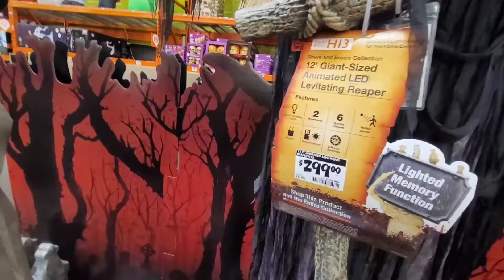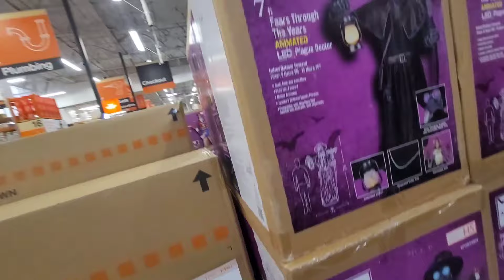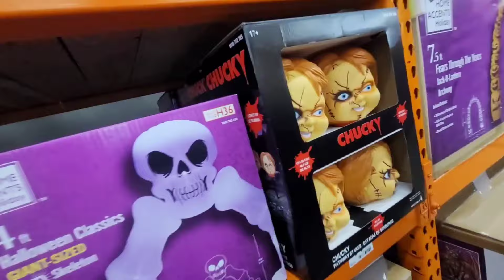NEW HOME DEPOT HALLOWEEN 2024 WALKTHROUGH🎃So Many Halloween Animatronics🎃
Our Home Depot Halloween 2024 walkthrough experience so many halloween animatronics! We were blown away by the sheer number of Halloween animatronics—arranged in three exciting groups!
Watch now to see this Home Depot is giving Spirit Halloween a run for its money with their jaw-dropping Halloween displays!

00:00 Intro
02:31 Home Depot Halloween is here!
04:18 7 ft. Animated LED Plague Doctor
04:36 5.5 ft. Animated LED Fear Valley Wolf
05:18 3.5 ft. Animated Chucky Doll
06:04 7 ft. Animated LED Victorian Vampire
06:47 7.5 ft. Animated LED Trickster Trio Stack
07:48 9 ft. Giant-Sized LED Murderous Maple
08:03 7 ft. Animated LED Captain Cuts
08:46 8.5 ft. Giant-Sized Animated LED Knight Dullahan
09:45 8.5 ft. Giant-Sized LED Jack-O-Lanterns Stack
10:00 5.5 ft. Animated LED Sitter of Souls
11:02 6.5 ft. Animated LED Soul Slasher
11:37 6 ft. Animated LED Marionette Witch
12:06 7 ft. Animated LED Spellcasting Witch
12:40 2.5 ft. Giant LED Oozing Cauldron
12:55 7ft Skelly's Dog w/ LCD Eyes
13:22 7 ft Animated LED Frankenstein’s Monster
14:09 6.5 ft. Animated LED Jack of Spades
14:39 12 ft. Giant-Sized Skelly
15:12 12 ft. Giant-Sized Animated LED Levitating Reaper
15:53 6.5 ft. Animated LED Gravedigger
16:17 8.5 ft. Giant-Sized Animated LED Carnival Carl
17:29 5.9 ft. Animated Sally
18:18 13 ft. Giant-Sized Animated LED Jack Skellington
18:53 12.5 ft. Giant-Sized Inferno Deadwood Skeleton
19:20 6.4 ft. Animated Beetlejuice
20:00 5.5 ft. LED Skeleton Pony & 5 ft. Animated LED Hearse
20:30 Halloween Decorations
23:20 Halloween Inflatables
24:37 Halloween Blow Molds
24:39 Halloween Emote Blow
25:51 Halloween Props